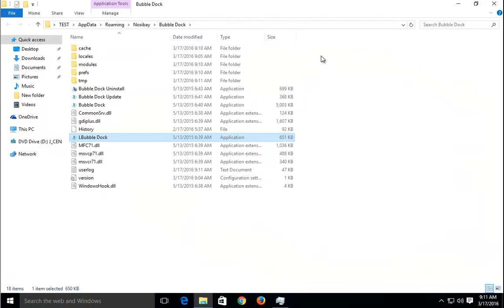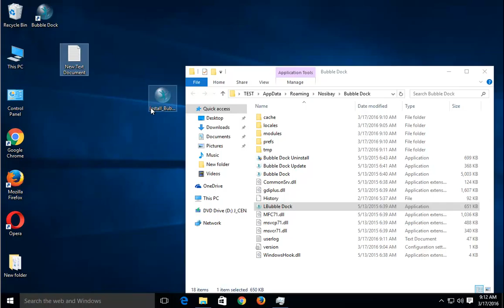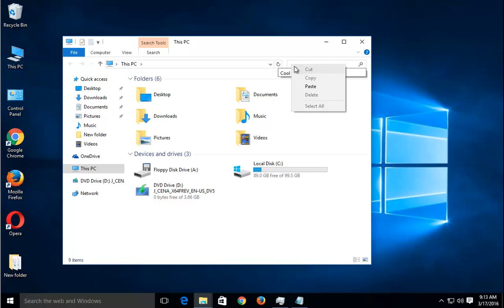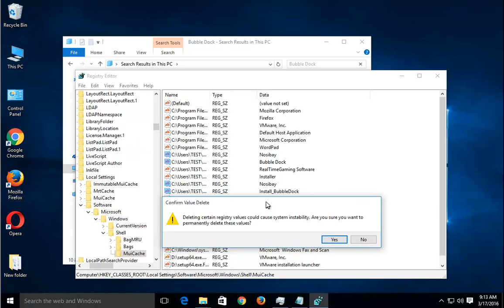How to Uninstall Bubble Dock on Win 10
TRY this best uninstall tool@ if U R having issue uninstalling Bubble Dock and/or any other unwanted programs on Windows.